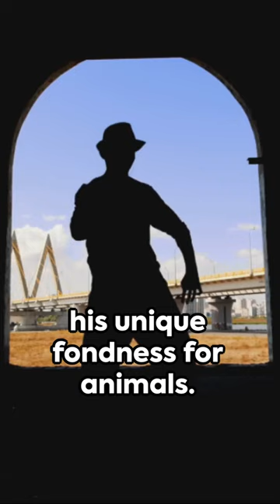Michael Jackson's Exotic Zoo: A Peek into the King of Pop's Animal Kingdom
Firstly, the most famous of them all, Bubbles, the chimpanzee. Bubbles was more than just a pet, he was Michael's companion, often seen at public events. Secondly, Muscles, the boa constrictor. Thirdly, Louie and Lola, the llamas.  Lastly, there were Tigers, Thriller, and Sabu.  Dive into the world of Michael Jackson and his animal companions where music met the wild in perfect harmony

[BET YA DIDN'T KNOW TV] Animal, Wildlife and Nature Fun Facts - Disclaimer

Welcome to BET YA DIDN'T KNOW TV animal Fun Facts! Our channel is all about exploring the fascinating world of animals and sharing fun and educational facts. However, it's important to remember that the information provided in our videos is based on research up to September 2022, and the nature of scientific understanding means that new discoveries and updates may have occurred since then.

While we strive for accuracy, the world of animals is vast and ever-changing. Therefore, we encourage our viewers to supplement our content with their own research from reliable and up-to-date sources. We are passionate about animals and their well-being, and any care or conservation information provided in our videos should not replace advice from qualified professionals.

It's important to treat all animals with respect and kindness. Always remember that every animal is an individual, and behaviors can vary. If you're interacting with animals, prioritize safety and follow ethical guidelines.

Thank you for joining us on this exciting journey of animal discovery. Remember to stay curious, ask questions, and continue learning about the incredible creatures we share our planet with!

Sincerely,
The BET YA DIDN'T KNOW TV Team